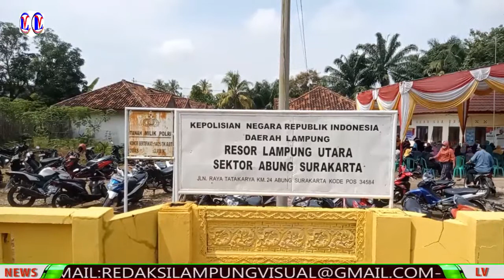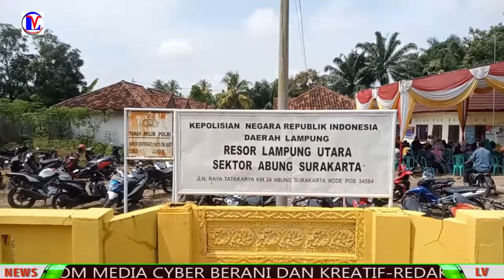Unit Pelaksana Teknis Daerah Pusat Kesehatan Tatakarya Menggelar giat vaksin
Dinas kesehatan Lampung Utara, melalui Unit Pelaksana Teknis Daerah Pusat Kesehatan Masyarakat Tatakarya, kecamatan Abung Surakarta kembali menggelar giat vaksin covid-19, Kali ini vaksin yang digunakan adalah vaksin jenis Booster.